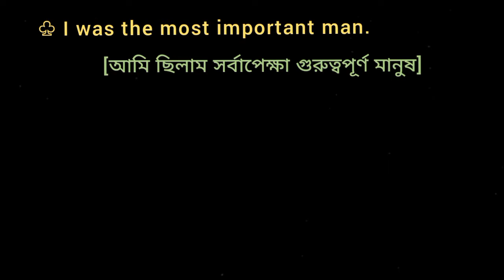♧ I was the most important man. [Use Positive Degree of important]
I was the most important man.
[আমি ছিলাম সর্বাপেক্ষা গুরুত্বপূর্ণ মানুষ]
[ Use Positive Degree of important ]